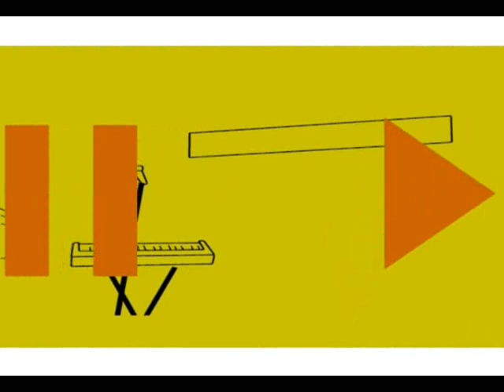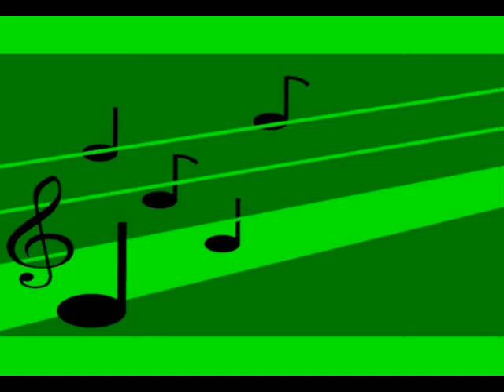MASSENDEFEcT - Melodien aus Energie